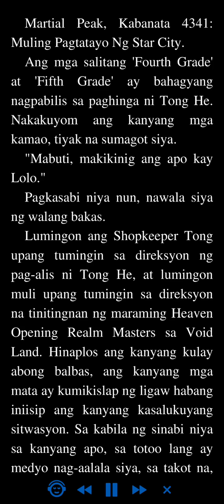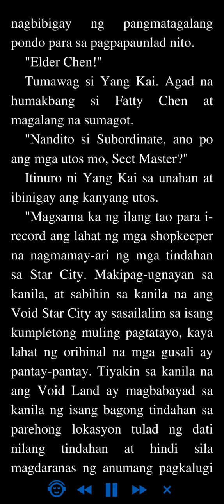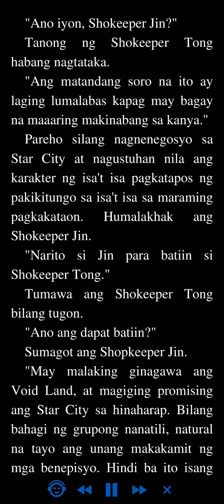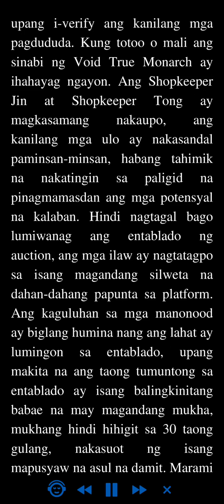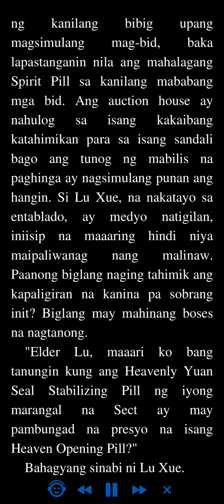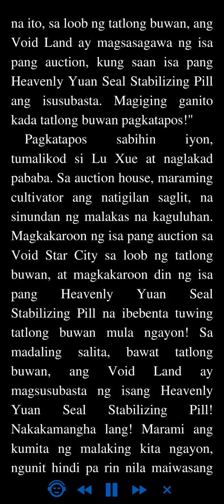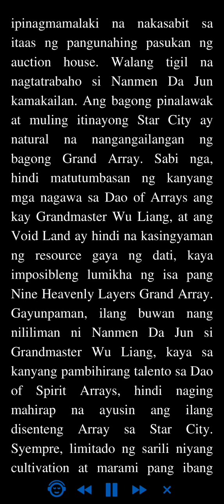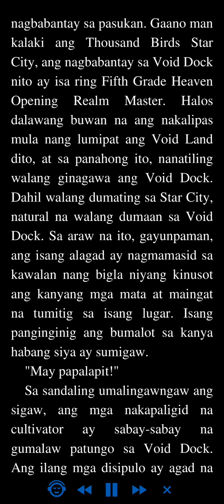Martial Peak: Kabanata 4341 - 4344